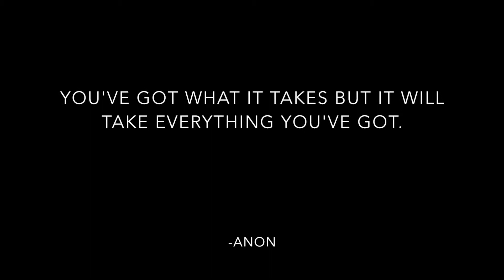Beauty/Makeup Swap! Collab Video With: JustDreamsOf (Antoinette)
Thumbs up for makeup swaps!!! ♡♡

Hi. Welcome back! I'm so excited that we finally got these videos up!!! The anticipation of buying the products, then shipping them, and finally filming seemed like it took much too long!!

I hope you all enjoy this video! I love Antoinette & her channel! She's amazing! I will make sure to link her video of what I sent her and her channel info down below!!

XOXO